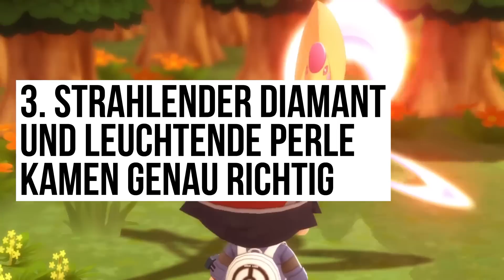Pokemon Karmesin und Purpur werden die BESTEN Pokemon SPIELE aller Zeiten!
Ich bin mir sehr sicher: Pokemon Karmesin und Purpur werden die besten Pokemon Spiele aller Zeiten werden! Welche Gründe dafür sprechen, das erfahrt ihr in diesem Video! Pokemon Karmesin und Purpur sind die neuen Spiele, welche Ende 2022 für die Nintendo Switch erscheinen werden! Sie markieren damit den Beginn der 9. Pokemon Generation!
Edit: Es ist Mitte 2023 und ich habe mir ein wenig Gedanken gemacht. Das Video war vielleicht etwas übertrieben in seiner Darstellung gewesen und dafür bitte ich mich zu entschuldigen. Ich war sehr auf den Hype Train zu den damals neuen Spielen Pokemon Karmesin und Purpur aufgesprungen. Hinterher muss ich sagen, dass die Spiele in Ordnung waren, aber es bei weitem nicht an die Klassiker wie Pokemon Gold und Silber oder Pokemon Diamant und Perl heranreicht. In meinen Augen sind sie vielleicht besser als Pokemon Strahlender Diamant und Leuchtende Perle, aber das wars auch. Der Wiederspielwert ist leider gering und ich würde mir wünschen, dass sich das bei einer neuen Pokemon Generation ändern wird. Zwecks der zeitgenössischen Dokumentation ist das Video für euch weiterhin online.

♦ Quellen:
- Offizielle Pokemon Seite
- Offizielle Nintendo Webseite